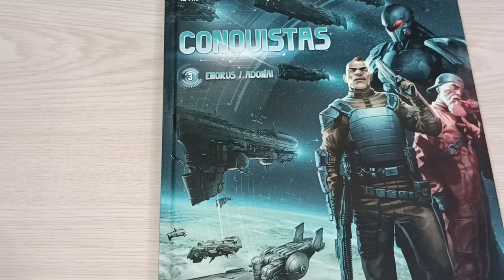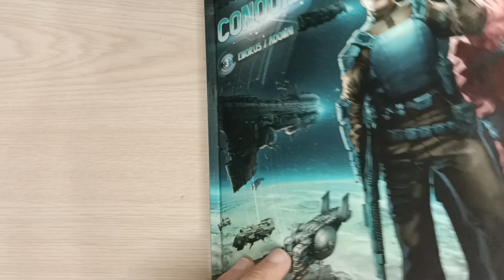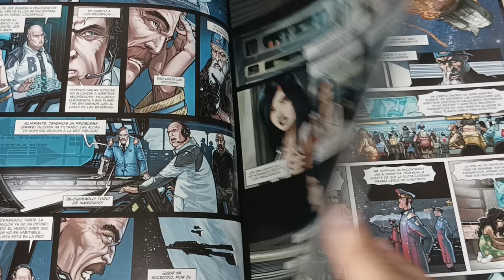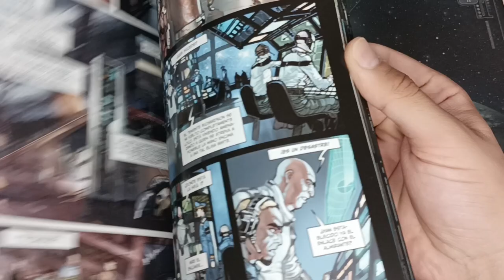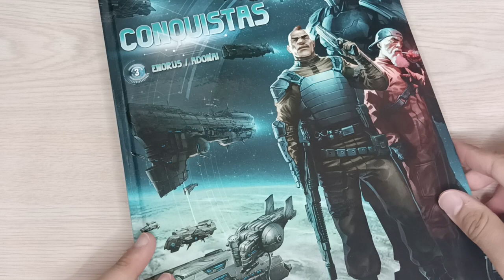Conquistas | Enorus/Adonai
Conquistas